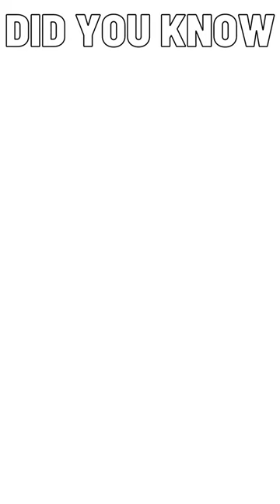first car ever made! Did you know?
This video is a short piece of information about the origin of cars. It highlights the fact that the first car ever made was developed in Germany by Karl Benz in the late 19th century. The car was called the Benz Patent-Motorwagen and could reach a top speed of 16.09 kilometers per hour. The script also notes that Karl Benz is often credited as the inventor of the modern car.